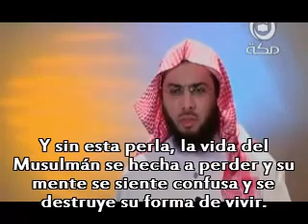Islam El tiempo es un regalo de Allah